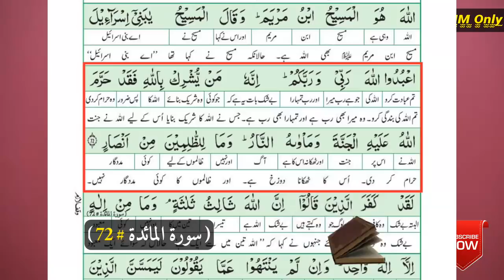Ummat mein Kon Log Nabi ﷺ ki Shafaat se Mehroom reh Jayen gy ??? ( By Engineer Muhammad Ali Mirza )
A Critical Video Clip from 40-ILMI-o-Tahqeeqi MAJLIS (Open Q & A Session) with Engineer Muhammad Ali Mirza Bhai (Recorded on 09-Dec-2018).

ساری امت محمدیہ ﷺ کی شفاعت اور مغفرت ہوجائے گی ؟

امت میں کن لوگوں کی شفاعت نہیں ہو گی ؟

امت میں کون شفاعت سے محروم رہیں گے ؟

Stay Blessed. ❤️